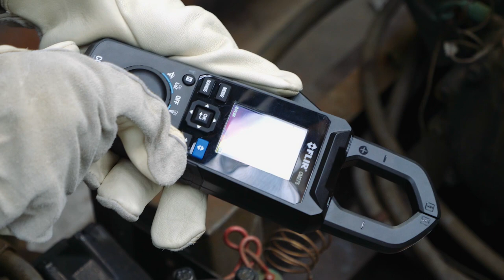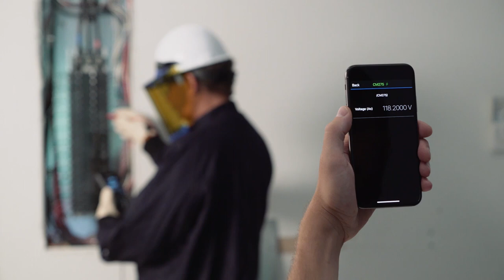FLIR CM275 IGM™ Clamp Meter with Datalogging and Wireless Connectivity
The FLIR CM275 clamp meter combines thermal imaging with electrical measurement into powerful inspection, troubleshooting, and diagnostic tools. Through Infrared Guided Measurement (IGM), the CM275 provides a reliable way to identify hot spots and overloaded circuits from a safe distance. Confirm your findings with the clamp meter’s wide range of functions plus temperature readings. The FLIR CM275 also provides wireless connectivity for direct connection to FLIR Tools™ or the FLIR InSite™ professional workflow management app.